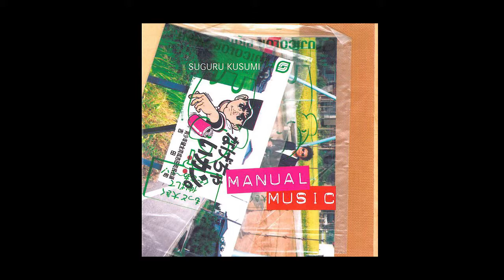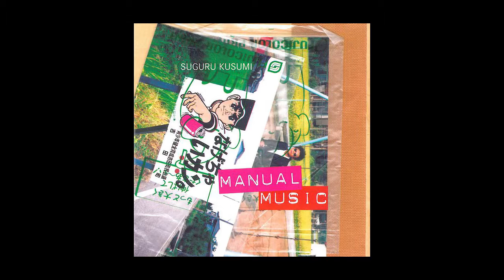SUGURU KUSUMI: MANUAL MUSIC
Artist: Suguru Kusumi
Album: Manual Music
Label: Ladomat 2000
Year: 2002

Tracklist:

0:00 Stereo
03:59 Illegal
09:40 Vinyl Thing
15:10 La Street
20:25 Temple Music
27:54 Remote Past
32:32 Exit
37:11 Temple 2
43:17 DCPM
49:07 Sow Miean
54:09 Manual Groove
58:56 Usktot (Original)